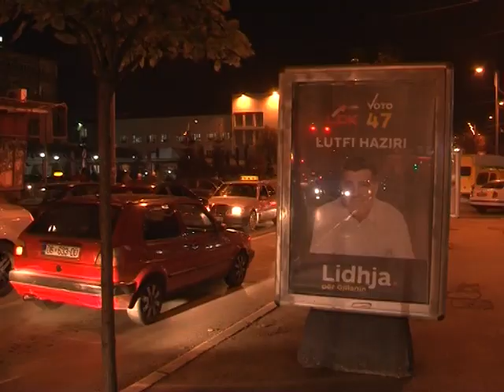Balotazh në Gjilan, festë në mesnatë -TV VALI-